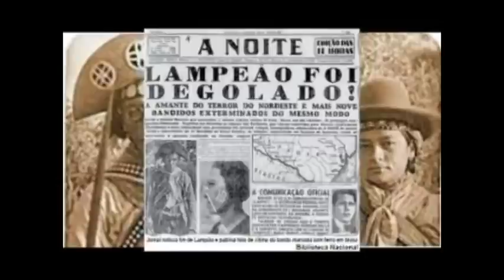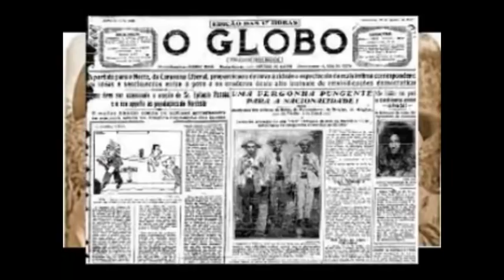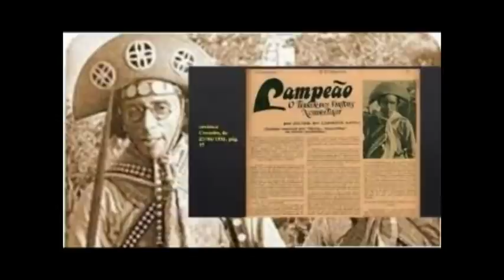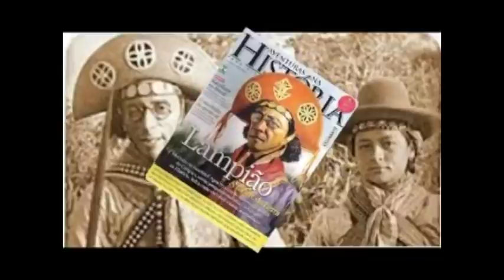ENTREVISTA DE LAMPIÃO AO JORNAL NOVIDADE POR GRACILIANO RAMOS